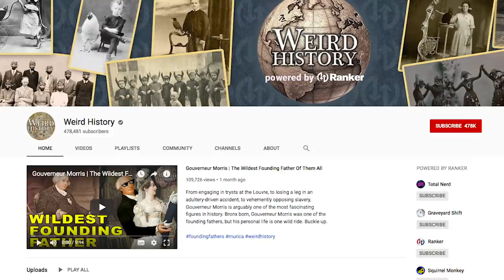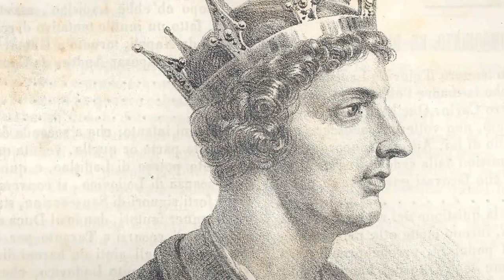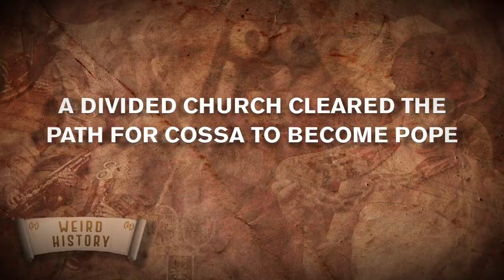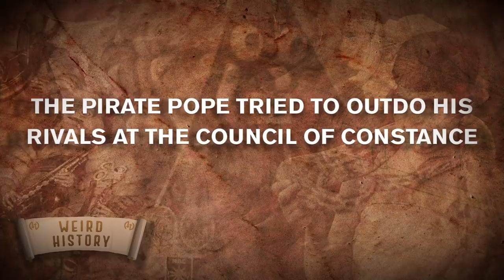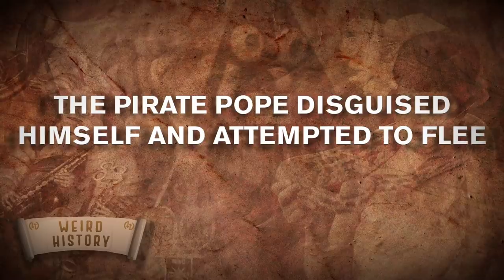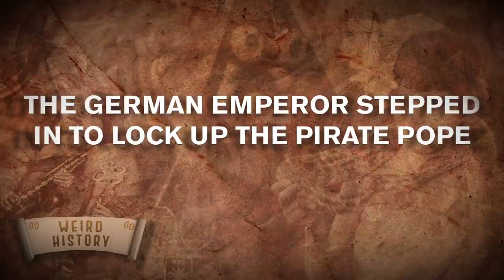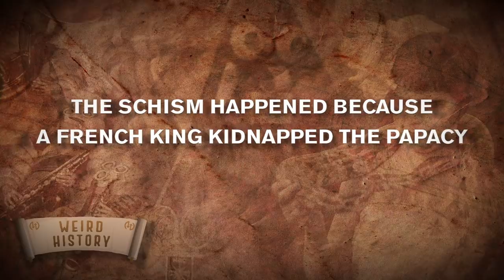How a Pirate Became the Pope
How did Baldassarre Cossa, the pirate pope, become the pope and leader of the Catholic Church? From 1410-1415, Cossa reigned as Pope John XXIII, but he wasn't the only pope at the time. In fact, Cossa was one of three popes who struggled to rule over the church. Known as the Western Schism, the split lasted from 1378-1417, and multiple popes declared supremacy but refused to step down. In the chaos, the former pirate seized power, literally placing the stole of Peter on his own shoulders.